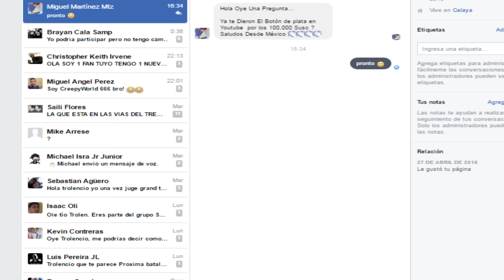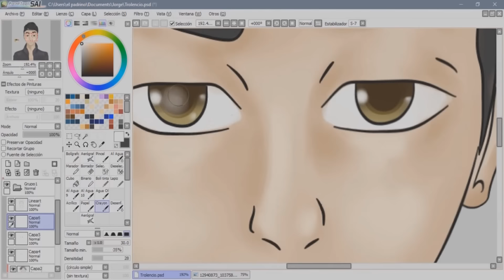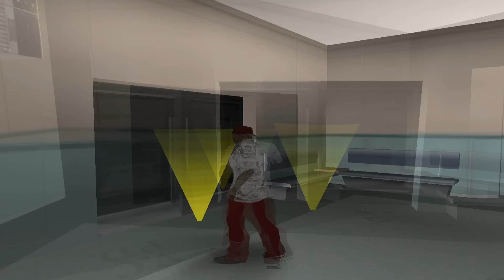Gta Sa United | Curiosidades y Misterios (Loquendo) [Parte 7]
Regresaron los misterios del Gta united, en está ocasión con la 3 temporada, en esta séptima entrega mostraré mas misterios de los habituales y habrá un final sorpresivo, espero lo disfruten Salu2